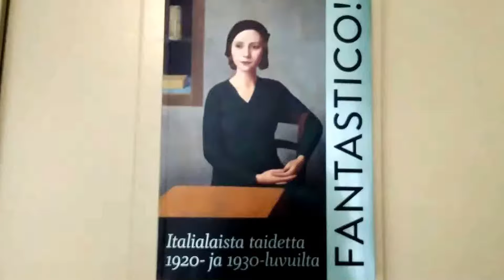Выставка итальянских художников 20-30х годов в Хельсинки 1 часть / Helsinki - museum Ateneum